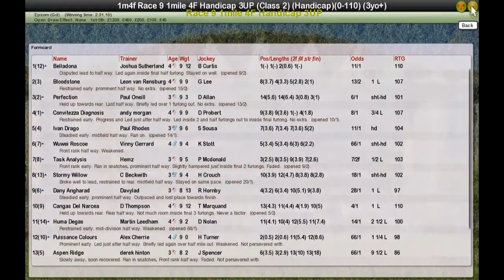Race 9 1mile 4F Handicap 3UP